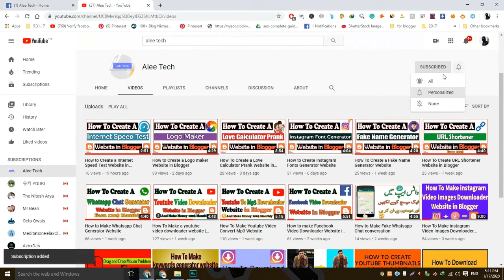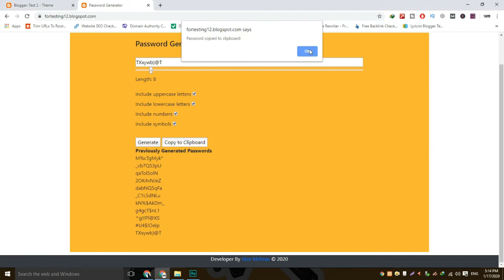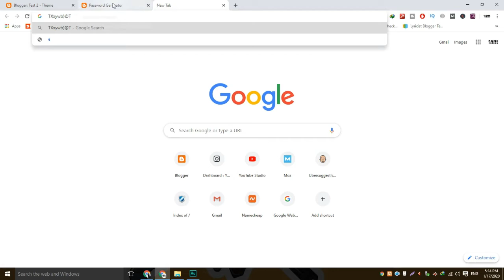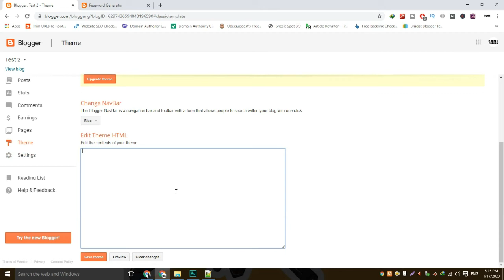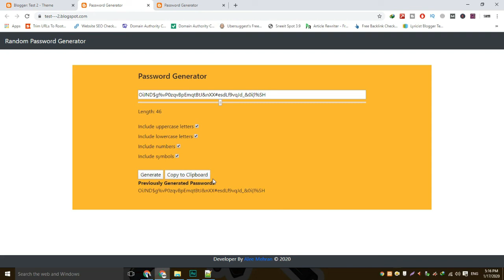How To Create a Password Generator Website in Blogger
How To Create a Password Generator Website
How To Make a Password Generator Website
How To Make a Password Generator Website in Blogger